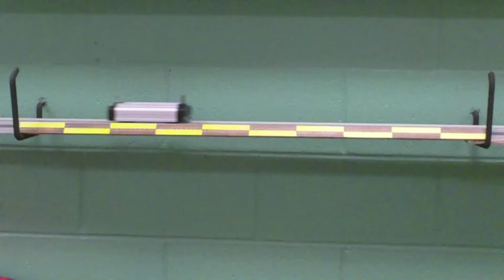MoveLeft1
A cart moves toward the left.  Download and analyze using LoggerPro or Tracker.